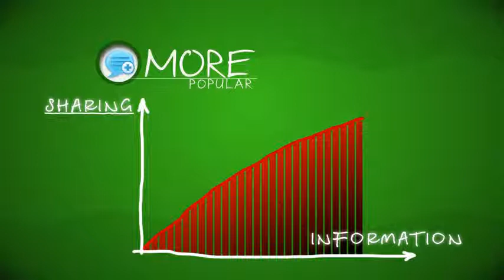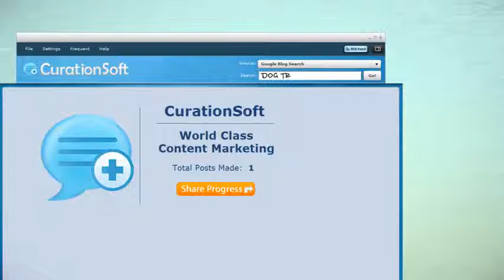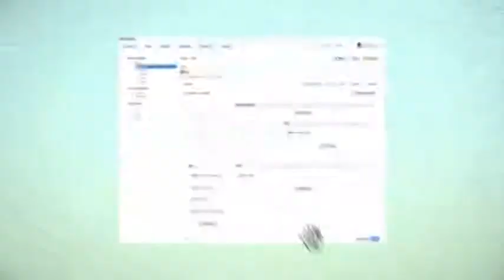CurationSoft Content Curation Software